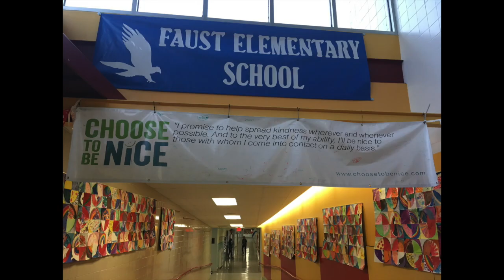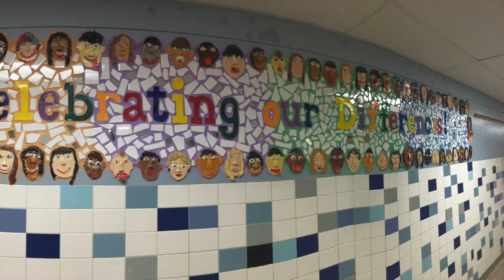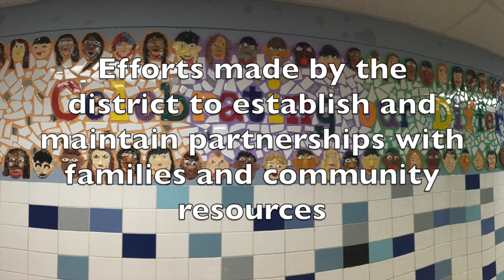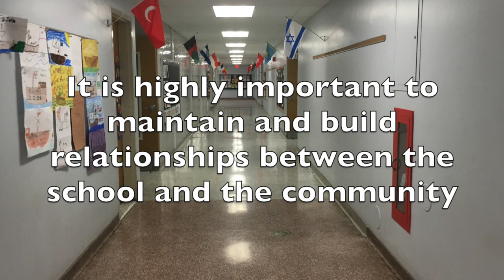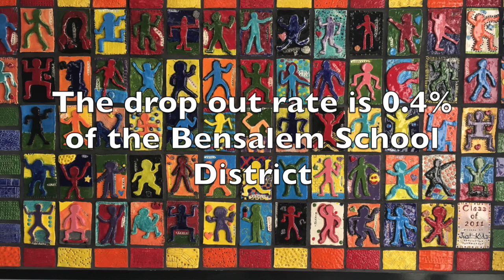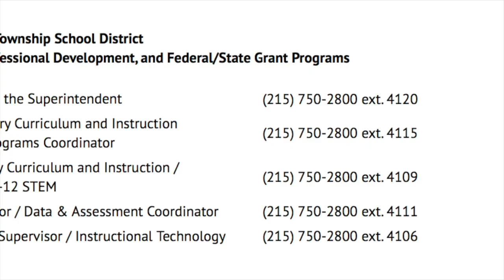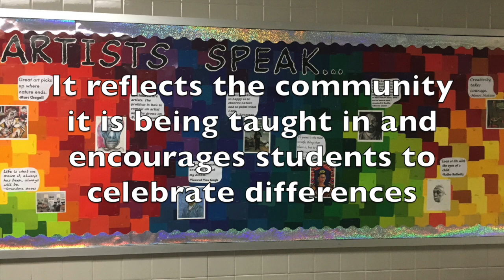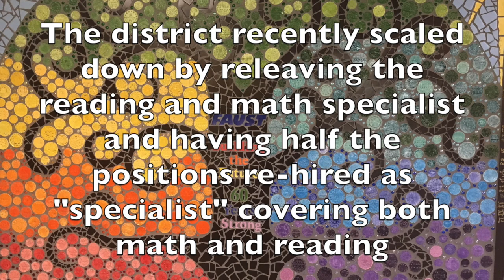Faust 1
Social Studies ED Final Video

Sources:
School Admin
Personal Knowledge